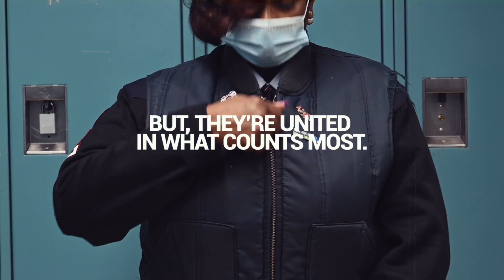CTA “Thank You, to Our Employees” Video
The most challenging year in the history of the Chicago Transit Authority (CTA) proved why our rapid transit operators, bus operators, maintenance personnel, and other employees, are the lifeblood of our beloved City. Their professionalism, dedication, hard work, and most of all, courage, kept Chicago communities moving forward through the pandemic. Despite incredible adversity, our employees overcame every obstacle to safely get our customers to their essential jobs, appointments and activities.

This video is CTA’s “thank you, to our employees,” for their own essential – and exceptional - service.